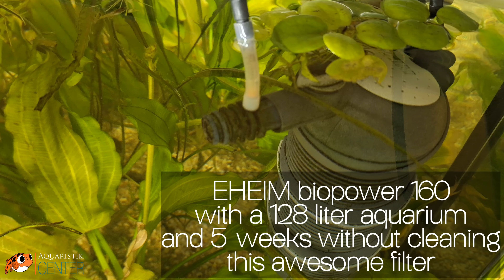EHEIM - biopower 160 Filter in EHEIM vivaline LED 126 Liter Aquarium, 5 Wochen ohne Filter Reinigung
EHEIM - biopower 160 Filter in EHEIM vivaline LED 126 Liter Aquarium, 5 Wochen ohne Filter Reinigung / Aquaristik Center

Produktinformationen:
Ob 126, 150, 180 oder 240 Liter Fassungsvermögen, alles ist perfekt aufeinander abgestimmt bei diesem „All-Inclusive-Programm“ aus Aquarium mit EHEIM LED-Beleuchtung, Unterschrank, Filter, Heizer und biologischen Filtermedien. Sie müssen sich nur noch um Fische und Pflanzen kümmern. Außerdem lässt sich die EHEIM vivalineLED Serie perfekt auf Ihre Einrichtung abstimmen. Denn das neue Dekorbrett ist austauschbar. Damit wird Ihr neues Aquarium so individuell wie Sie selbst, Sie bekommen auf Wunsch etwas Abwechslung und die Garantie, dass Ihr langlebiges Aquarium auch noch in ein paar Jahren zu Ihrer neuen Tapete oder Gardine passt.

Das austauschbare Dekorbrett wird standardmäßig in den vier Unterschrankfarben Anthrazit, Eiche grau, Weiß und Pinie geliefert. Als Zubehör ist das Dekorbrett in den Farben Bordeaux, Candy, Lemon, Sky und Urban – einem hellen Grauton – verfügbar. Das Dekorbrett ist geschraubt und lässt sich selbstverständlich auch bei gefülltem Aquarium austauschen. Die energieeffiziente EHEIM LED-Beleuchtung ist zur besseren Handhabung verschiebbar. Die Schiebeabdeckung besteht aus hochwertigen Aluverbundplatten, der Abdeckrahmen mit Öffnungen für alle Zuleitungen ist fest aufgeklebt. Das 150 Liter Aquarium sticht aus der Reihe der EHEIM vivalineLED Kombinationen durch seine Form heraus - mit 60 Zentimetern Breite und 50 Zentimetern Tiefe ist es fast quadratisch.

    Aufgeklebter Abdeckrahmen mit Öffnungen für alle Zuleitungen
    Praktische Schiebescheiben aus hochwertigen Aluminiumverbundplatten
    Energieeffiziente LED-Beleuchtung
    LED-Leuchte frei positionier- und verschiebbar
    Dekorbrett in verschiedenen modernen Farben
    Mit Original EHEIM Filter, Heizer sowie biologischen Filtermedien
    Made in Germany
eheim Innenfilter biopower

Can't open the box in the store to see exactly what the product you want to buy looks like? Watch this channel. Here you will see everything exactly.

Sie können die Schachtel im Geschäft nicht öffnen, um genau zu sehen, wie das Produkt aussieht, das Sie kaufen möchten? Sehen Sie sich diesen Kanal an. Hier sehen Sie alles genau.

Nie możesz otworzyć pudełka w sklepie, aby dokładnie zobaczyć, jak wygląda produkt, który chcesz kupić? Oglądaj ten kanał. Tutaj zobaczysz wszystko dokładnie.